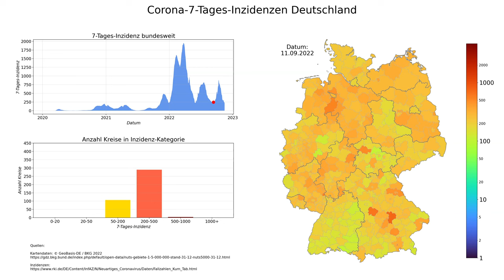Corona 7-Tages-Inzidenzen Deutschland (Stand 15.11.2022), animierte Karte im zeitlichen Verlauf